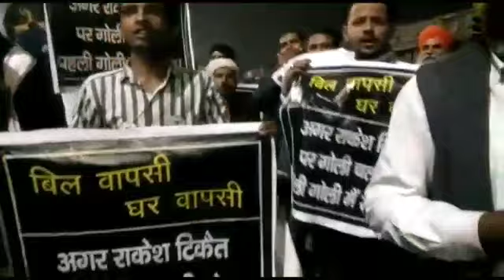01. 02. 2021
Video from Ratan Lal